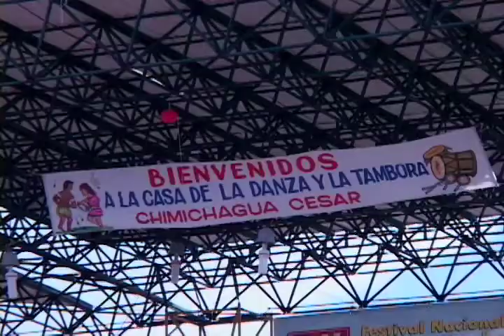Agenda CM& "Cantadoras de Gamarra" parte 2 de 2